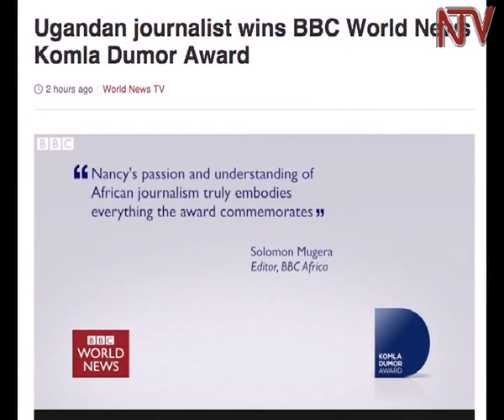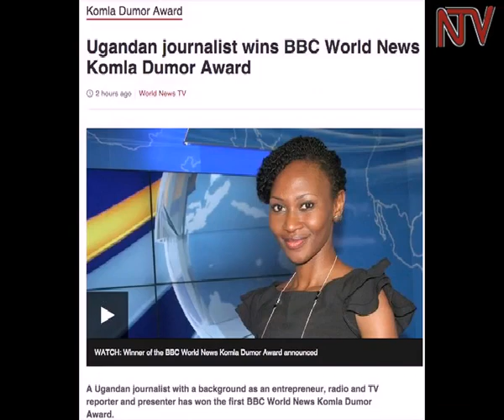Former NTV anchor wins BBC's Komla Dumor Award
A former prime time news anchor at NTV Uganda, Nancy Kacungira, has been named the first African journalist to win the BBC World News Komla Dumor Award. This is an exceptional award celebrating the works of former BBC anchor and presenter, Komla Dumor. The Ghanaian born BBC broadcaster died of cardiac arrest in January 2014 aged 41. Nancy Kacungira, who moved on to Kenya, worked for NTV Uganda for slightly over a year between 2012 and 2013.